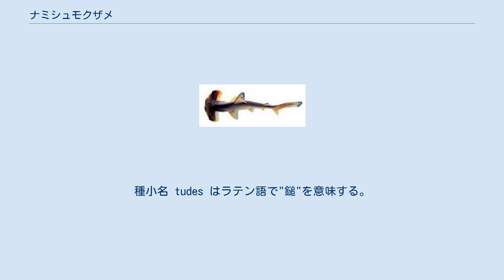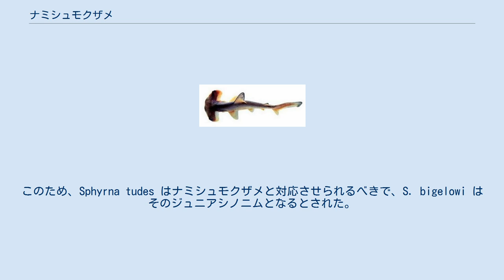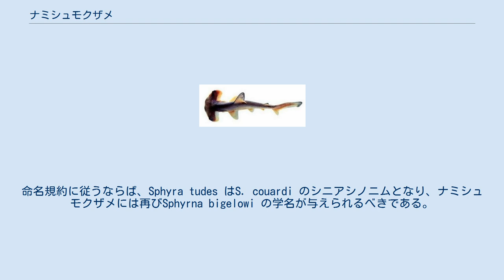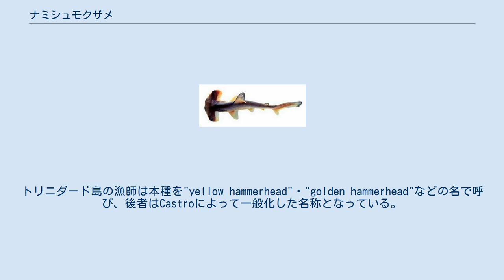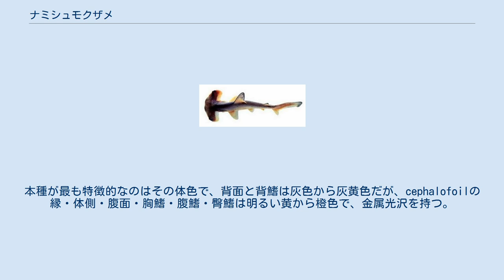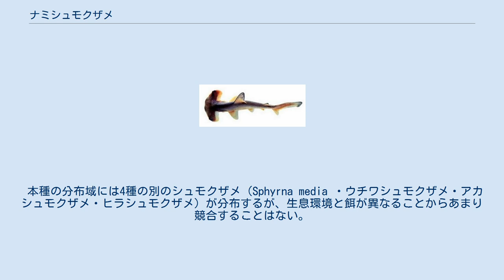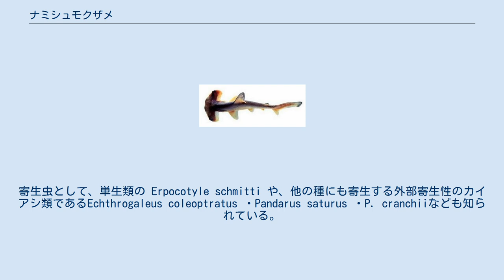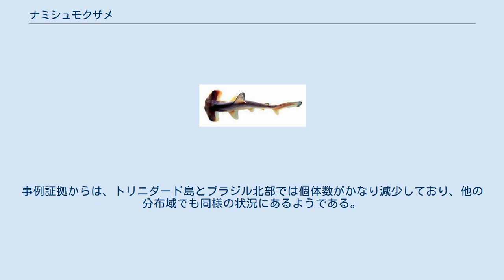ナミシュモクザメ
ナミシュモクザメ Sphyrna tudes はシュモクザメ科に属するサメの一種。
西部大西洋、ベネズエラからウルグアイの沿岸で見られ、濁った水域を好む。
小型で、一般的には1.2-1.3m程度である。
他のシュモクザメ同様にハンマー型の頭部（”cephalofoil”）を持つが、本種の頭部は前縁が弧を描き、中央と左右に凹みがある。
体色は金色で、これは餌のクルマエビ科やナマズ目の一種が持つ色素に由来する。
この体色は濁った水中での保護色となっている可能性がある。
 胎生で、雌は毎年5-19匹の仔を産む。
個体数が豊富であるため南米の漁業上の重要種で、食用とされている。
近年は乱獲によって個体数が減少しており、IUCNは保全状況を近絶滅種としている。
 形態的には非常に特徴的な種であるのにもかかわらず、その分類には大きな混乱があり、未だ完全には解決されていない。
1822年の学術誌Memoires du Museum National d'Histoire Naturelle において、フランスの動物学者アシル・ヴァランシエンヌはシュモクザメの一種として Zygaena tudes を記載した。
種小名 tudes はラテン語で"鎚"を意味する。
ヴァランシエンヌはこの中で、フランスのニース、南米のカイエンヌ、インドのコロマンデル海岸から得られた3個体の標本に言及している。
その後1世紀以上、分類学者はヴァランシエンヌの記載をヒラシュモクザメに対応するものであると考え、この種に Zygaena tudes（後に Sphyrna tudes）の学名を与えていた。
1944年、Journal of the Washington Academy of Sciences において、Stewart Springerはシュモクザメの一種として Sphyrna bigelowi を記載した。
 1950年、Enrico Tortoneseは当時まで残存していたニースとカイエンヌの標本を調べ、これがヒラシュモクザメではなく S. bigelowi と同じ種であることを発見した。
1967年、Carter Gilbertはシュモクザメの分類を再検討し、コロマンデル海岸の標本はおそらくヒラシュモクザメであったが、その記載と正しく対応する標本は残っていないことを指摘している。
このため、Sphyrna tudes はナミシュモクザメと対応させられるべきで、S. bigelowi はそのジュニアシノニムとなるとされた。
ヒラシュモクザメにはヴァランシエンヌの記載以降に命名されていた有効名 Sphyrna mokarran が与えられた。
Gilbertはニースの標本をレクトタイプ、カイエンヌの標本をパラレクトタイプとして指定したが、後にこれが更なる混乱を招くこととなる。
 1981年、Jean CadenatとJacques Blacheは S. tudes のタイプ標本を再調査し、これはナミシュモクザメではなく S. couardi（おそらくアカシュモクザメ S. lewini のシノニム）の胎児であると結論した。
ニースの標本が別種であることは、現在、ナミシュモクザメがアメリカからしか得られないことからも裏付けられる。
命名規約に従うならば、Sphyra tudes はS. couardi のシニアシノニムとなり、ナミシュモクザメには再びSphyrna bigelowi の学名が与えられるべきである。
だが多くの分類学者は学名の変更を好まず、ナミシュモクザメをS. tudes と呼び続けている。
現状を命名規約的に正しいものとするためには、動物命名法国際審議会 (ICZN) がニースの標本からレクトタイプとしての地位を剥奪し、カイエンヌの標本に与えるという裁定を行うことが必要だが、関連する請願は未だ提出されていない。
 本種に関する最初の詳細な研究は、1985-86年にクレムゾン大学のJosé Castroによって、FAOへの情報提供のために行われ、金色の体色が初めて科学的に記録された。
体色は死後急速に薄れ、色素は固定液に溶け出してしまうため、博物館の標本が黄色味を帯びていることは保存時のアーティファクトだと見なされていたのである。
トリニダード島の漁師は本種を"yellow hammerhead"・"golden hammerhead"などの名で呼び、後者はCastroによって一般化した名称となっている。
他の英名と...